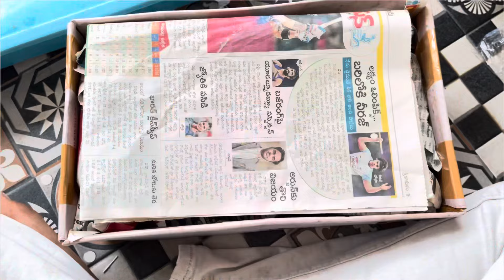Best Bread Guppys For sale Under 200 only|Mk Fish Farm|ph:-9392656124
Guppys in my farm:-

Platinum Red dumbo ear
Topaz blue
Electric blue
HB blue
Santa clus
full gold
knight dragon
mixed
chilli mosic

platys:-
green platy
sward tail

plants:-
foxtal
guppy grass
cobomba